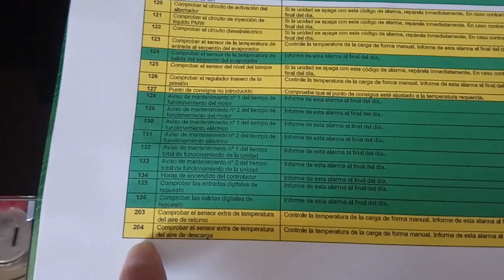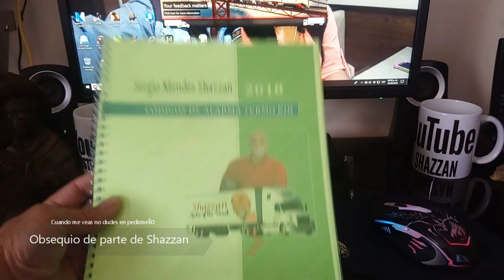Libro de Código Alarma para Termo Kin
Si eres termokinero y no cuentas con el libro de Códigos, no dudes en pedirme uno y con mucho gusto te lo obsequio